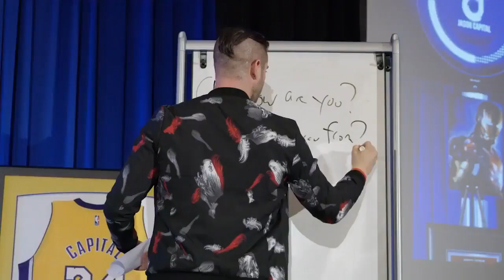Jason Capital - High Status and Other Essential Skills for Business and Life (Interview)